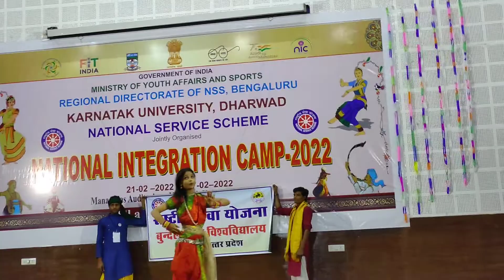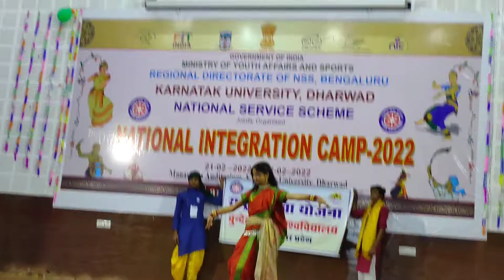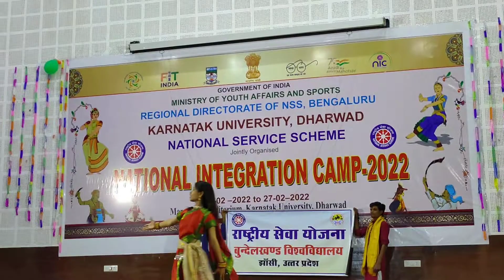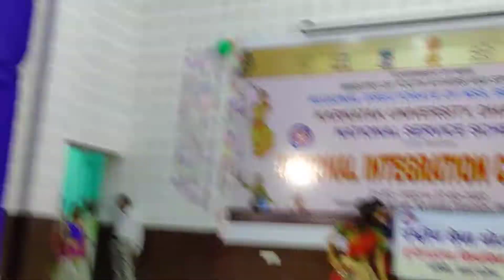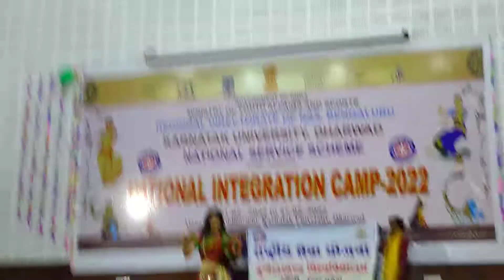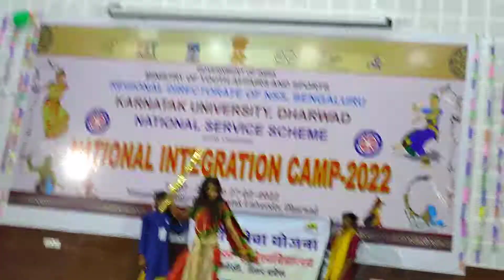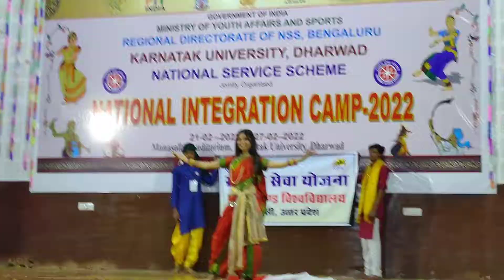Rani Lakshmi bai Act